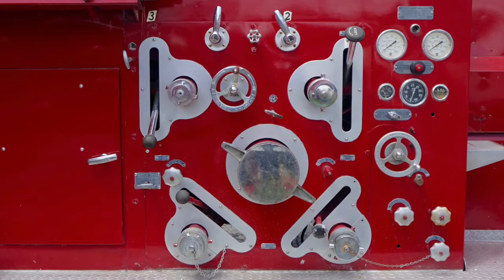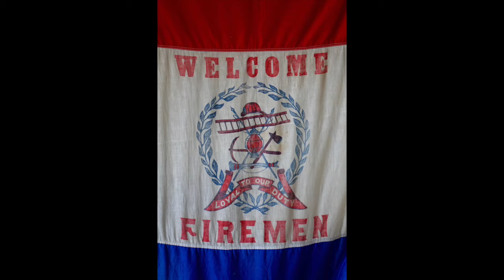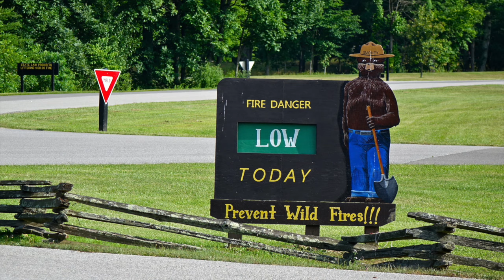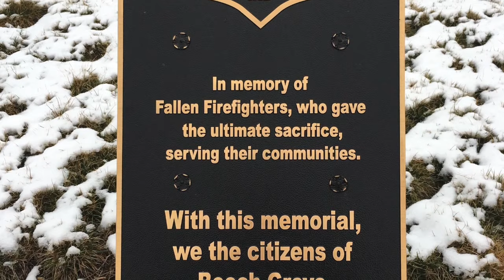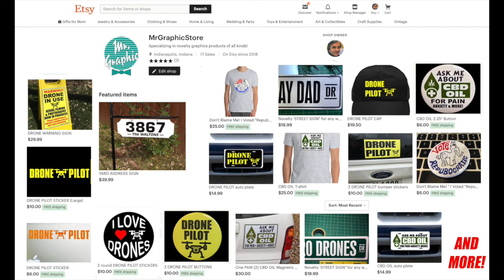FIRE ENGINES & MORE!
Over 60 fire engine and related photos I've taken with Sony cameras.
Copyright-free music: "The Past" by Dee Yan-Key